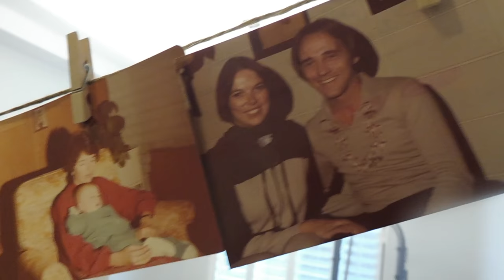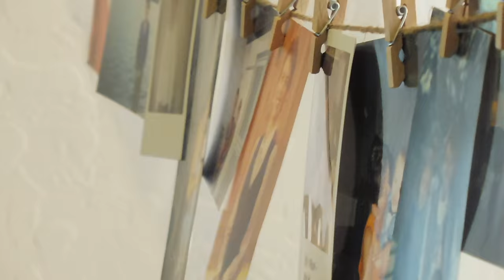Peed my pants in AZ? | VLOG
NO, lol i didn't really pee my pants. I dropped my water bottle in my lap. So I sat there on the way, for 6 hours like that. Awesome huh? We drove from San Diego to Arizona to be with family for a memorial for my aunt. The road trip was a success, even though it took us 6 HOURS in rain, with two toddlers. Ahhh. But it was worth it.  We passed mountains, cactus, sheep, cows, and a ton of cow sh*%. The smells were unbearable.  It was a bittersweet time, as we haven't all been together since my cousins wedding years ago. But none the less, family is always there. Even if you don't see them as often as you would like. Our adventure was fun, hope you enjoy.

Breathe, Glude (NCS)